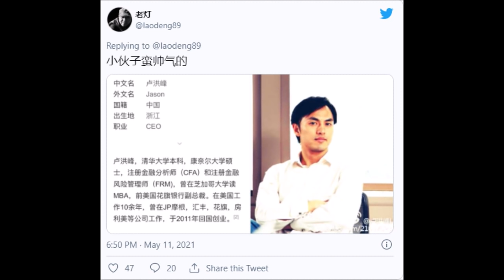劲爆：习公主嫁了！习女婿信息走漏：留美海归再婚。老习要培养他当接班人？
劲爆：习明泽 嫁了 ！习女婿信息走漏：留美海归再婚。习近平 要培养他当接班人？